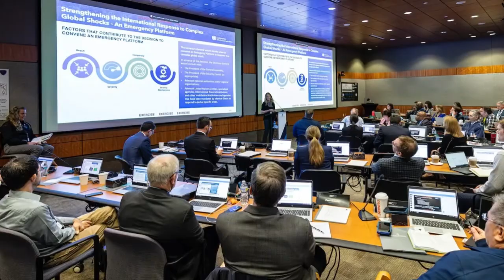NASA Warns About A 72% Chance Of Asteroid Collision In 2038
In an unprecedented hypothetical exercise, NASA has announced a 72% chance of an asteroid hitting Earth in 2038. This news has raised global concern and curiosity. How did NASA come to this conclusion? How accurate is this prediction, and what are we doing to prepare for a potential impact? Join us as we explore these critical questions and delve into the science behind asteroid tracking and planetary defense strategies.

From the discovery of asteroid 2024 BM85 to the advanced simulations predicting its path, we cover it all. Learn about NASA's Double Asteroid Redirection Test (DART) mission and the international collaboration efforts to protect our planet. 🌌🛰️